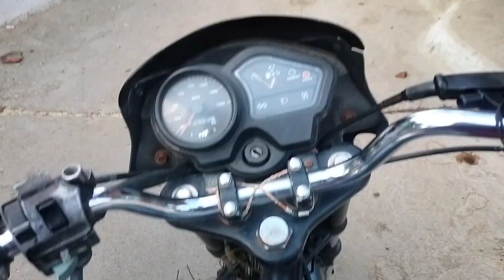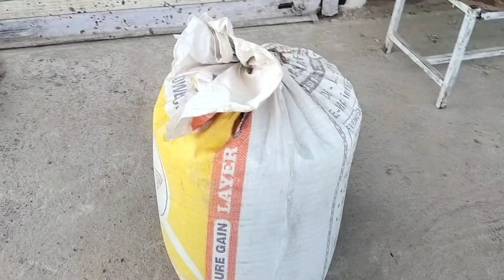the uk 00 40 rider video 😂 ||| by Rajeev sen vlogs